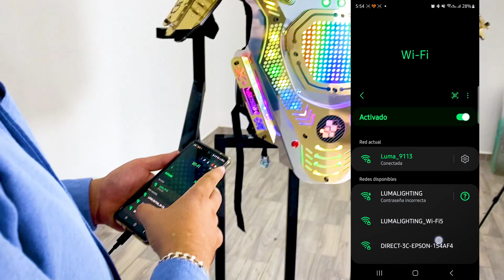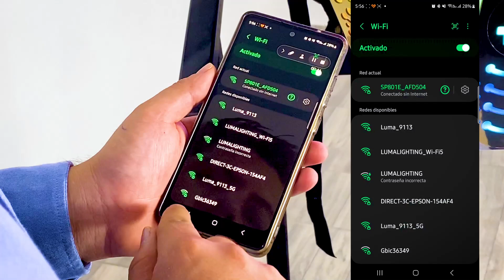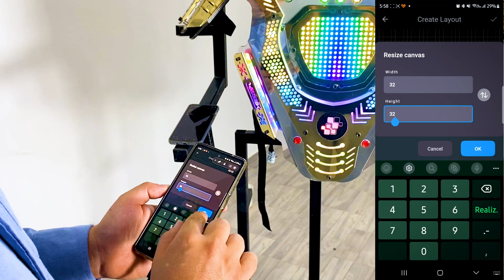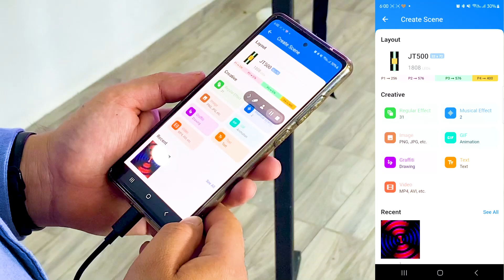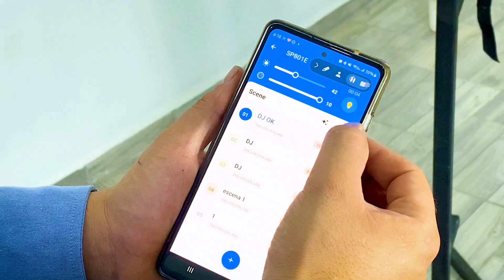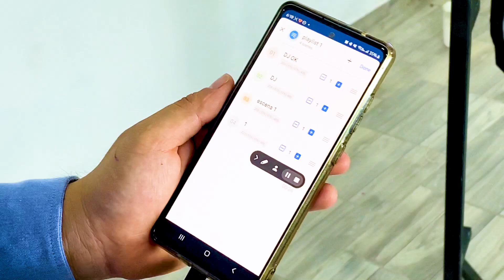Tutorial | Cómo conectar robot JT-500 y T-23 a la aplicación | LUMA Lighting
Que tal, amigos y clientes de LUMA, en esta ocasión, nuestro amigo Marco, Encargado del área de soporte técnico, nos mostrará a traves de este video tutorial, el cómo conectar tu robot modelo JT-500 y T-23 a la aplicación para que lo puedas controlar desde tu teléfono celular.